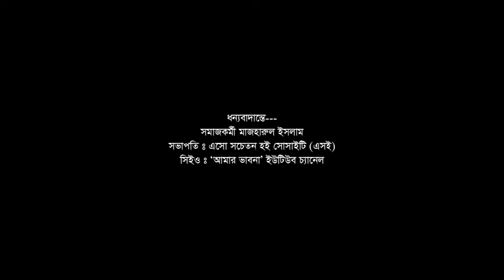জীবন নদীর তীরে || উদ্বোধন অনুষ্ঠান || বারডেম || আমার ভাবনা || সমাজকর্মী মোঃ মাজহারুল ইসলাম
সচেতনতামূলক সামাজিক আন্দোলন ‘এসো সচেতন হই সোসাইটি (এসই)’। এসই এর সকল কার্যক্রম এই পেইজে তুলে ধরা হয়ে থাকে। এসই ২০১৫ সাল থেকে দু’টি (১. ডায়ািবেটিস ও ২. বৈচিত্র্যময় জনগোষ্ঠী হিজড়া এবং ৩. জানাতে চাওয়া ও জানতে চাওয়া--একটি সুসম্পর্ক (স্বাস্থ্য সেবা দাতা ও গ্রহিতার মধ্যে), 4.সাহায্য নয়, স্বাবলম্বী,  এই চারটি কার্যক্রম পরিচালনা করে আসছে।এসই এর কার্যক্রম ভালো লাগলে আপনার মতামত জানিয়ে প্রতিষ্ঠানটিকে এগিয়ে নিতে সাহায্য করে আমাদের সাথে থাকার জন্য অনুরোধ করছি।
Facebook page ID (eshoi): EshoiBD
প্রচারে: আমার ভাবনা AMAR BHABNA (ইউটিউব চ্যানেল )
ধন্যবাদান্তে
সমাজকর্মী ও লেখক
মোঃ মাজহারুল ইসলাম
প্রতিষ্ঠাতা চেয়ারম্যান: এসো সচেতন হই সোসাইটি (এসই)